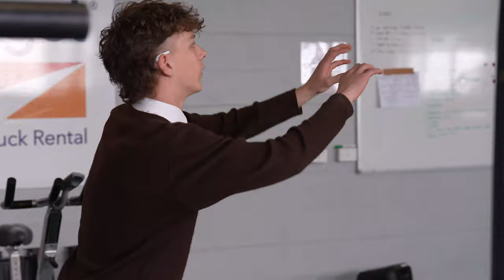2022 AFL Herald Sun Shield - Whitefriars College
WFCLearning Mash up of last week's win against St Patrick's College Ballarat in the AFL Herald Sun Sun Shield.